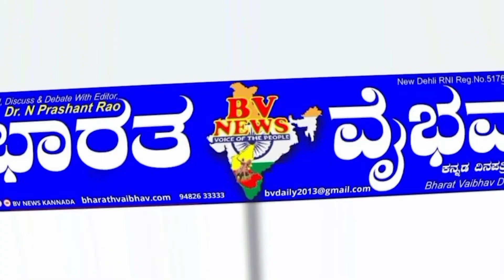Sedam ಕಲಬುರಗಿ – ಯಾದಗಿರಿ ಎಂ.ಎಲ್.ಸಿ ಚುನಾವಣಾ ಪ್ರಚಾರ